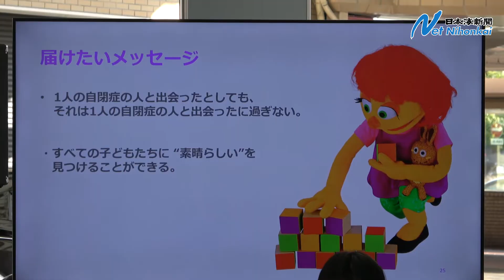セサミのジュリアら生出演「多様性とアート」フォーラム 日本海新聞